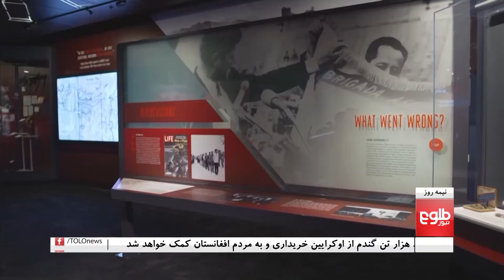نیمه‌روز - به نمایش گذاشته شدن مدل مخفی‌گاه الظواهری توسط سی‌آی‌ای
سازمان استخباراتی امریکا یا "سی آی ای" مُدل مخفی‌گاه منسوب به ایمن الظواهری رهبر شبکه القاعده را در موزیم این نهاد به نمایش گذاشت.
مهمانان نیمه‌روز:
حسن حقیار، آگاه سیاسی
رحمت الله حسن، آگاه نظامی